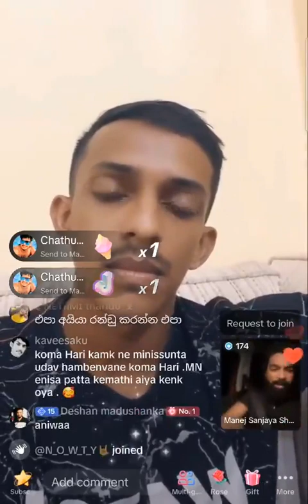උෂාන් මනේජ් සමඟ ගැටෙයි | manej sanjaya | ushan weediyagoda | ushan and manej live | ushan vlogs |car